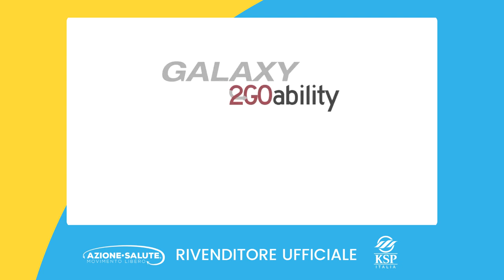Scooter Elettrico KSP Galaxy per Anziani e Disabili: Libertà di Movimento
Gli scooter elettrici rappresentano una soluzione rivoluzionaria per anziani e persone con disabilità, offrendo una maggiore autonomia e indipendenza. Questi veicoli permettono agli utenti di muoversi liberamente, riducendo la necessità di assistenza per gli spostamenti quotidiani.

Maggiore Libertà e Indipendenza:
Con la capacità di smontarsi facilmente per il trasporto, gli scooter elettrici possono essere portati ovunque, garantendo libertà di movimento in ogni situazione.

Sicurezza e Stabilità:
Progettati per la sicurezza, questi scooter includono pneumatici anti-scivolo, freni efficienti e sistemi di controllo della velocità che assicurano una guida stabile e controllata. La loro struttura robusta minimizza il rischio di incidenti, mentre la possibilità di regolare la velocità garantisce una guida sicura adattata alle esigenze dell'utente.

Comfort di Guida:
Dotati di sedili comodi e regolabili, cinture di sicurezza e sistemi di sospensione, gli scooter elettrici offrono un'esperienza di guida confortevole anche su superfici irregolari. Le luci e i segnalatori integrati migliorano la visibilità dell'utente in tutte le condizioni di luce, aumentando ulteriormente la sicurezza.

Facilità d'Uso:
I comandi intuitivi rendono lo scooter elettrico per anziani e disabili facile da usare, trasformando la guida in un'attività piacevole e senza stress.

Per ulteriori informazioni o per scoprire le opzioni di noleggio disponibili, contattaci oggi stesso. Scopri come uno scooter elettrico può migliorare significativamente la qualità della vita.

Scopri la nostra gamma di scooter elettrici per anziani e disabili

Vorresti noleggiare lo scooter? Scopri di più